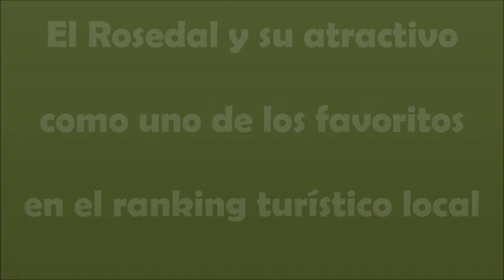La Nave Producciones El Rosedal y su atractivo como favorito en el ranking turístico local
Video editado con música de Diana Krall: Jingle Bells.